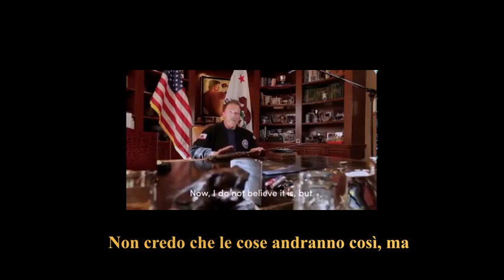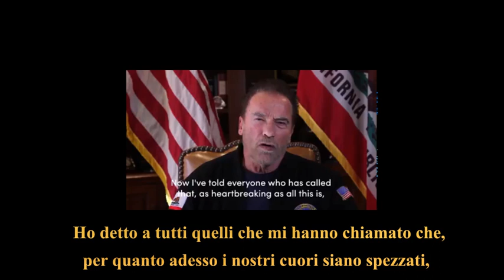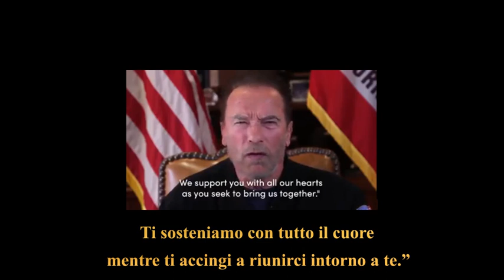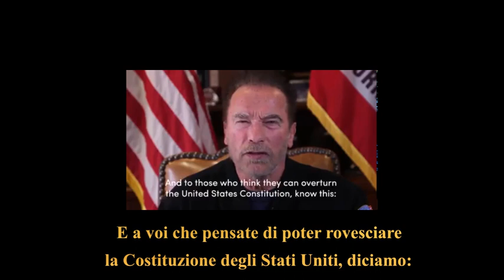Il discorso di Arnold Schwarzenegger sull’assalto al Campidoglio del 6 gennaio 2021 [SOTTOTITOLATO]